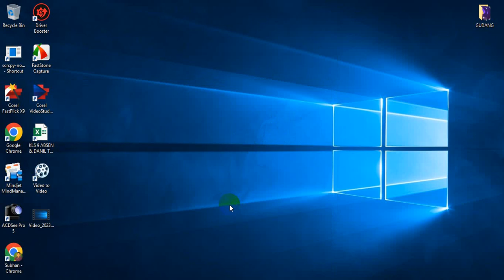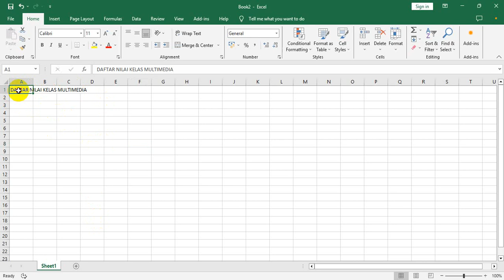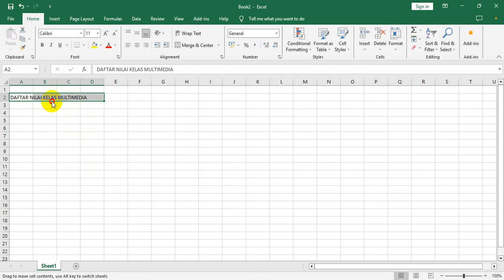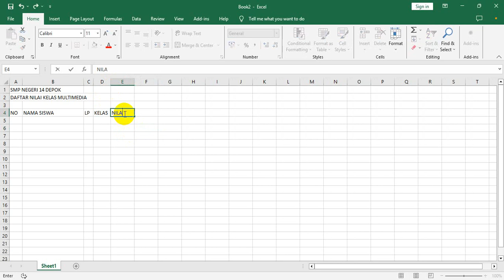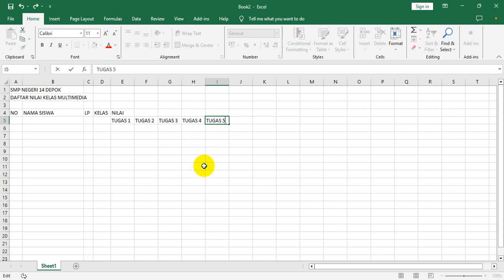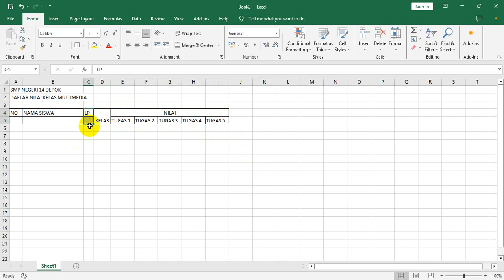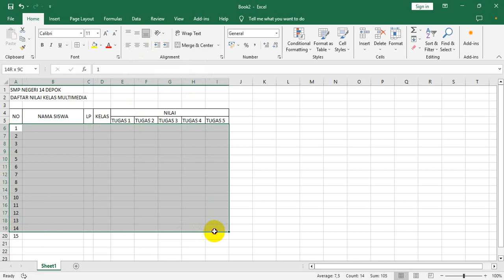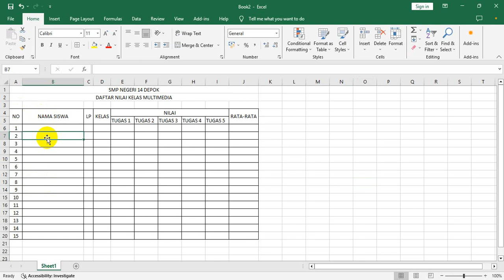Latihan ketik di excel untuk Pemula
Bagi pemula sangat sulit mengetik di excel, jadi perlu ada tutorial untuk memulai ketik di excel, ikuti bagian pertama ini